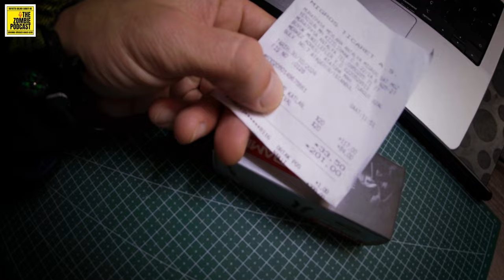Katlanır Çatal - Kaşık ve Parakord Bileklik Aldım, İnceledim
Bu video da, popüler kampçılık ürünlerinden katlanır çatal kaşık seti ile parakord bileklik alıp test ettim. Son yılarda sandalyeden çadıra motordan karavana bir çok ürünün satılmaya başlandığı zamanlarda, bu kamp ve hayatta kalma ürünleri alınır mı? Kaliteli mi? Rahat bir inceleme videosu istiyorsanız bu içerik tam size göre.

İyi seyirler.